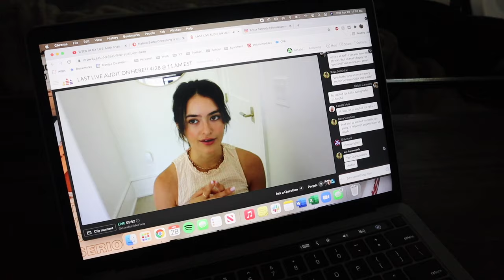LIP FILLER VLOG | Before and after + the healing process!